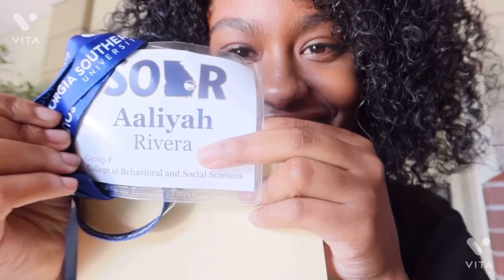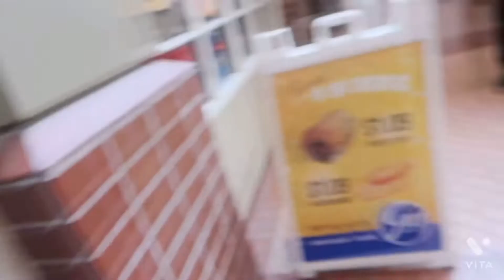Georgia Southern Orientation (Soar)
I Know My Future Eagles might have questions or worry about SOAR Orientation. Hopefully this gives you a run down on what to expect!

Music 🎶